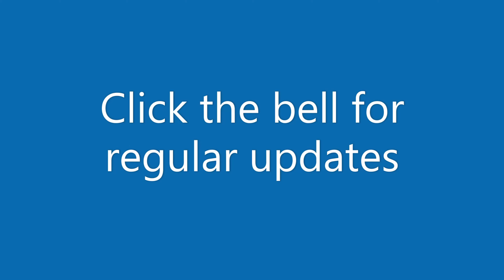Subsistence - S2E86 - Day 136 - Are you waiting for your head shot?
Season 2 - A kinda beginners guide

Subsistence | Alpha 62 experimental

Subsistence is a sandbox, first person, solo or co-op, PVE open-world survival game. Struggle through changing seasons to build a base, develop technology and gear-up in the hostile environment. Defend yourself from wildlife, the elements and AI hunters (who also build bases in the world). Progress your base technology for advanced item crafting and upgrades. Farm crops, fish, raise small animals, harvest and refine resources to rise in dominance in the world. Defend your base from Hunter attacks, and raid their bases to steal their loot. If you enjoy open-world sandbox survival games, resource gathering and grinding to build a base, you may enjoy playing the early access version of the game.

My setup:
12th Gen Intel(R) Core(TM) i9-12900K, 3187 Mhz
64,0 GB RAM
NVIDIA GeForce RTX 3080 Ti
Logitech M590 Multi-Device Silent
Logitech MX Keys Wireless Illuminated Keyboard
Logitech C922 Pro Stream Webkamera
GXT 252+ Emita Plus Streaming Mikrofon